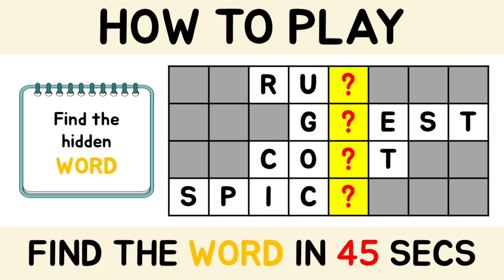Prevent Dementia [ Crossword Puzzles ] Fun Brain Exercise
Do you exercise every day for your health?
The brain needs daily exercise too! Cross-word games are a great way to stimulate your brain.
Our video is ready to boost your brain. Are you ready? Let's exercise together!